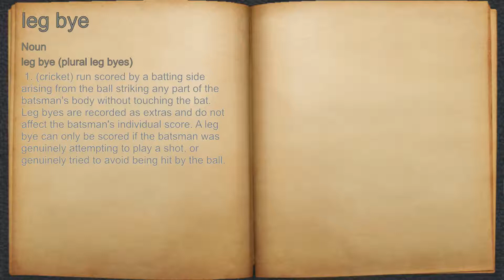What does leg bye mean?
A spoken definition of leg bye.

Intro Sound:
Typewriter - Tamskp